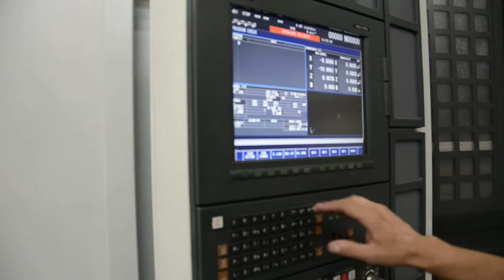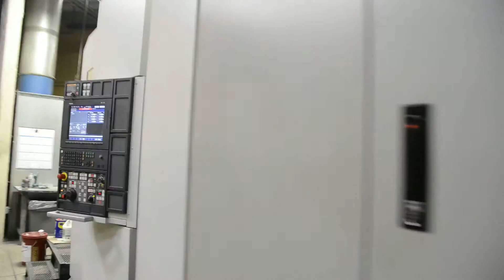2007 Mori Seiki NH-5000 DCG/40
2007 Mori Seiki NH-5000 DCG/40

For inspection please contact Michael Ford (844) CNC-6789